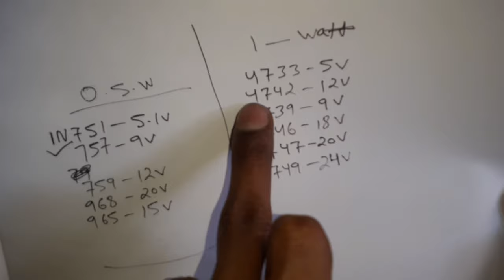कैसे पता करें कितने वोल्ट का है zener diode? | zener diode voltage nambar code | Electronics verma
zener diode.

zener diode box...